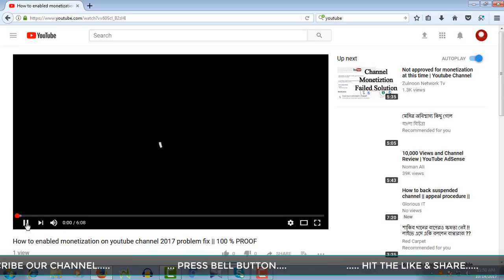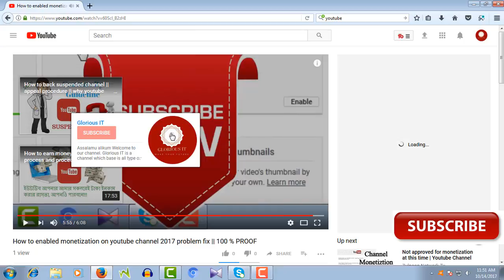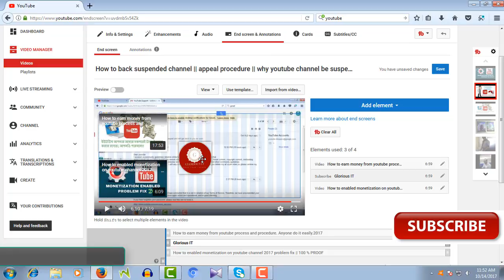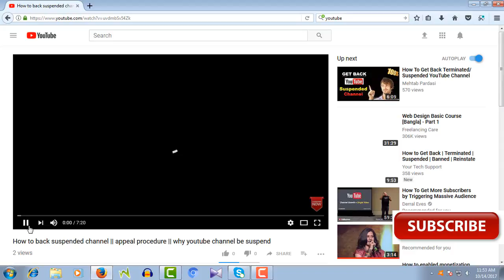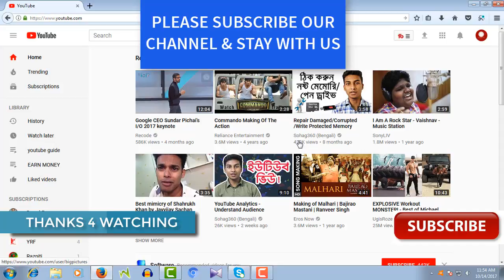How To Use YouTube End Screen Editor for Your Videos with increase your views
WELCOME TO GLORIOUS IT CHANNEL. VIRTUAL HELPER ALSO MAKE CREATIVE VIDEO FOR YOU. IT IS ANOTHER VIDEO FOR YOU.
hello gays how are you. today we make this video about on how to use end screen editor for your videos. it is also increase your video views. here i make it for you step by step how to use end screen editor for your videos. its really a awesome feature for youtubers. you can use it your all videos.how can you use it if you dont know please watch this video first to last.
its very important to you know this video How To Use YouTube End Screen Editor for Your Videos with increase your views. please watch and learn.

thanks.